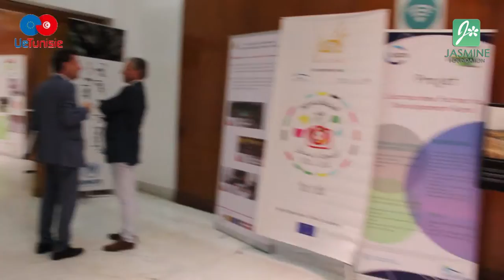Les Journées de l’Europe en Tunisie - Jasmine foundation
L’Union Européenne, avec les autorités tunisiennes, ont organisé du 24 au 26 mai 2016 pour la première fois « Les Journées de l’Europe » à Tunis, auprès de Palais des Congrès.
Cet événement est coordonnée par la Délégation de l’Union Européenne en Tunisie et il a été organisé à l'occasion du quarantième anniversaire de l’Accord de coopération signé en 1976 entre la Tunisie et la Communauté Européenne.